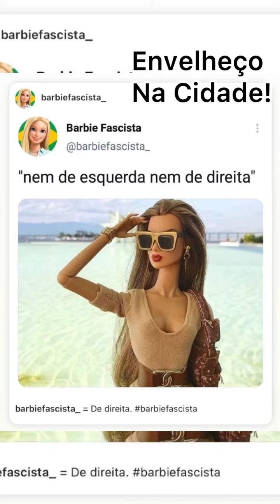Envelheço Na Cidade!